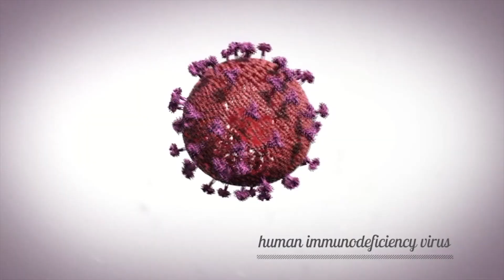SPC exhorta a población a tomar medidas preventivas contra el VIH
Veracruz, Ver.- Iniciando el 2024 la Secretaría de Protección Civil del Estado de Veracruz (SPC) consideró vital exhortar a la población en general a tomar las medidas preventivas contra la transmisión del VIH.

Uno de los consejos más importantes que la ciudadanía debe tomar en cuenta comenzando el año, es el uso del preservativo pues a decir de la Secretaría, es el método más efectivo de protección contra esta y otras enfermedades de transmisión sexual.

Por otro lado, se destacó que se debe conocer el estado serológico de la pareja sexual.

Sumado a lo anterior, es importante evitar compartir agujas y jeringas. Si se debe utilizar una se debe asegurar que sean nuevas antes de cada aplicación o hayan sido esterilizadas.

Por otro lado, en caso de ser una persona seropositiva se debe iniciar y mantener el tratamiento antirretroviral.

En casa de estar en un periodo de embarazo se debe realizar la prueba para detectar el VIH lo más rápido que sea posible.

La Secretaría de Protección Civil del Estado de Veracruz concluyó que no se debe esperar a hacer la prueba de detección, pues el VIH es mortal cuando no se sabe que se tiene.